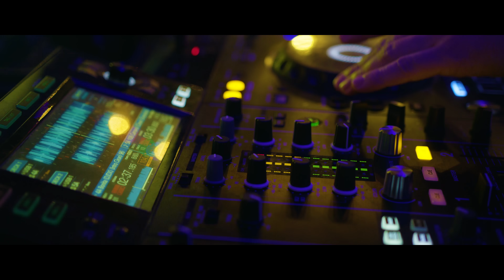OFFICIAL el de la O - SOLA (video oficial)